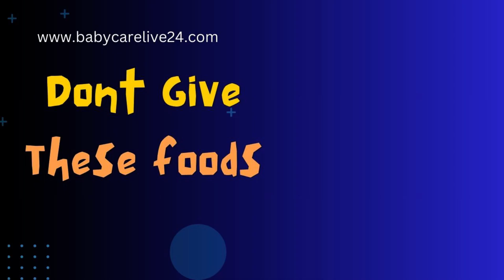Diet Chart for kids and toddlers. Dr Rashmi